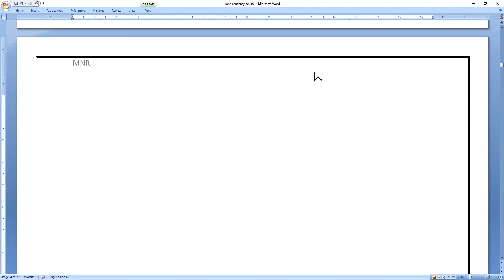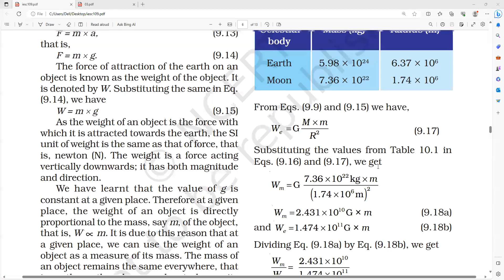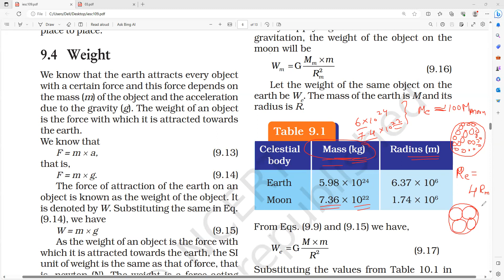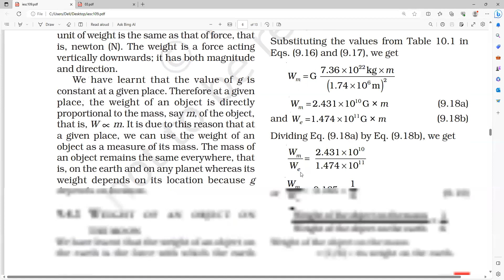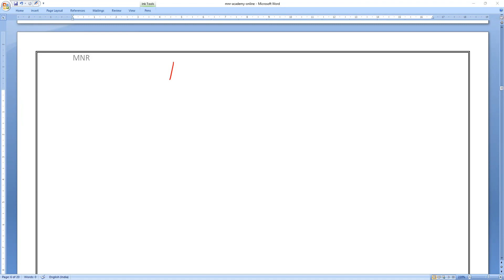Ch9 GRAVITATION // THRUST AND PRESSURE-PART-1//class 9/IIT-JEE/NEET FOUNDATION